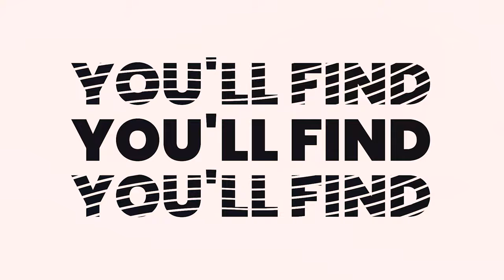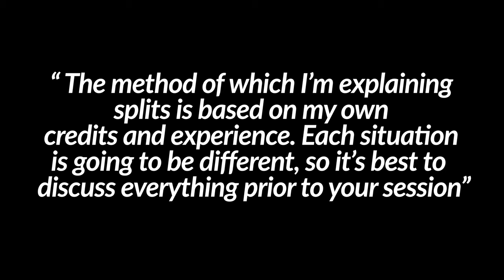Understanding Split Sheets For Music: Musician Master Class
Get the Golden Ear Dictionary to learn all of the terms, with examples, Adam uses to explain reactions and breakdowns

👉 Do you want to be mentored on how to write and produce hit songs by me and 30+ hitmakers? Apply now, limited availabilities

Sons of Legion is a unique mixture of authentic soul, folk, and rock music.

Pop Filter
Keyboard Case
Selfie Stick Tripod